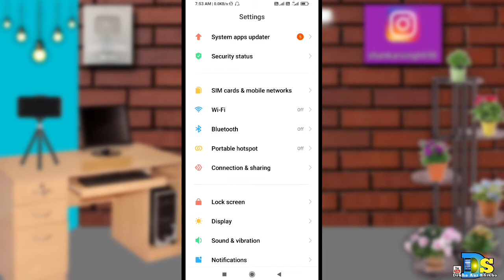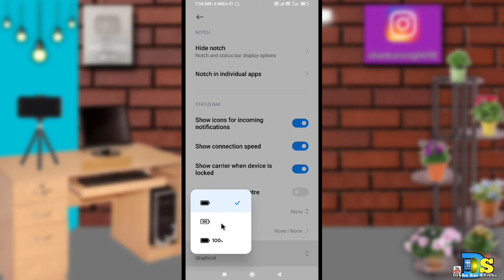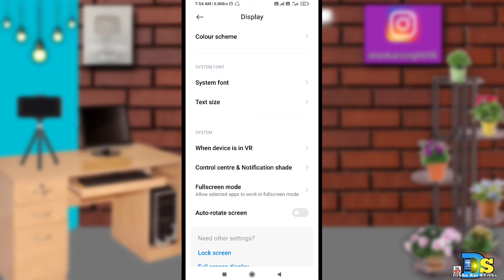Mobile Ka Battery Persentage Setting Kaise Kare /How To Set Mobile Battery Percentage.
Today I have told in this video that?Mobile Ka Battery Persentage Setting Kaise Kare /How To Set Mobile Battery Percentage

My Ringlight.